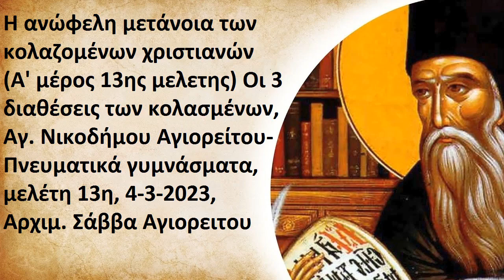Η ανώφελη μετάνοια των κολαζομένων χριστιανών (Α' μέρος) , 4-3-2023, Αρχιμ. Σάββα Αγιορειτου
ΚΗΡΥΓΜΑ ΣΤΟΝ ΕΣΠΕΡΙΝΟ_Η ανώφελη μετάνοια των κολαζομένων χριστιανών (Α' μέρος 13ης μελέτης) Οι 3 διαθέσεις των κολασμένων, Αγ. Νικοδήμου Αγιορείτου- Πνευματικά γυμνάσματα, μελέτη 13η, 4-3-2023, Αρχιμ. Σάββα Αγιορειτου